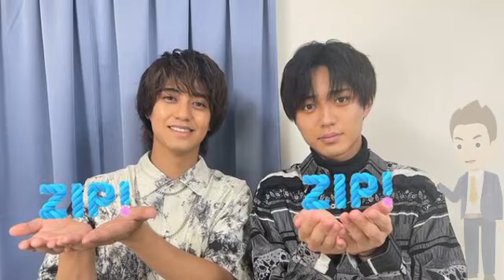King & Prince、14thシングル「愛し生きること」発売決定！ CD予約もスタート(@Venom60k )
King & Prince、14thシングル「愛し生きること」発売決定！ CD予約もスタート